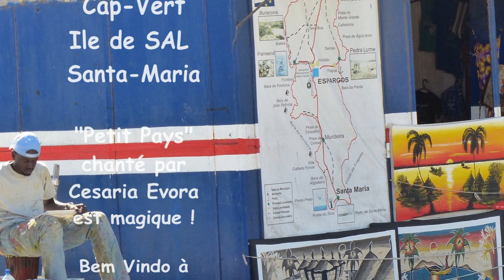Cap Vert, Ile de Sal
Une destination magique :  le Cap-Vert, "Petit Pays" chanté par Césaria Evora. Sal est une petite île de 30km sur 12km où on peut profiter de la plage et des sports nautiques, aller à la rencontre des Capverdiens, découvrir ses paysages désertiques et variés avec Raoul Saw, un guide qui aime tant son île ! et tout ça avec No Stress !!!